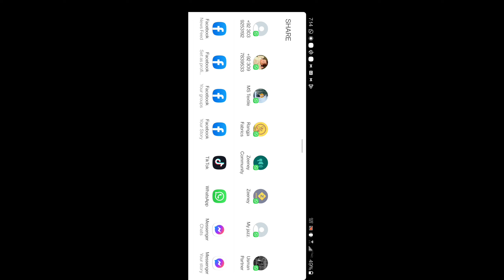Car Simulator 2 with Subhan | Car Racing | Ozzee Vlogs